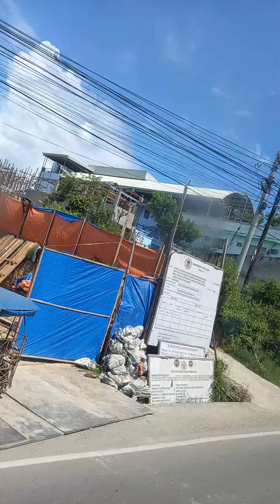sa wakas paowe na kami galing simala